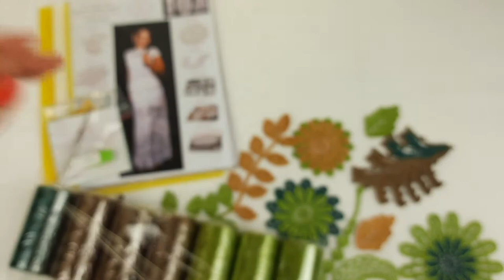Marvellous VIP Package for crochet course "Skirt Quincy" by JThouse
🎁 To order the same kit as on the video, follow this

📚📝Find out about all crochet courses created by JThouse Crochet School at our main